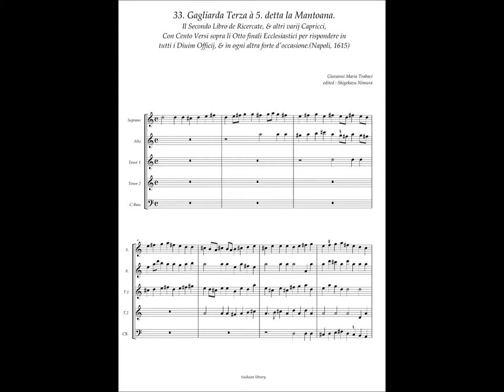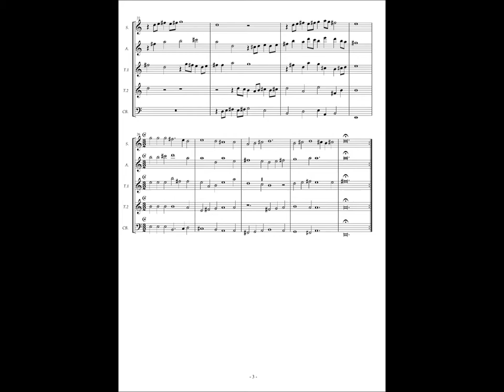Giovanni Maria Trabaci, Ricercate etc Libro 2 No.33 Gagliarda Terza à 5. detta la Mantoana.